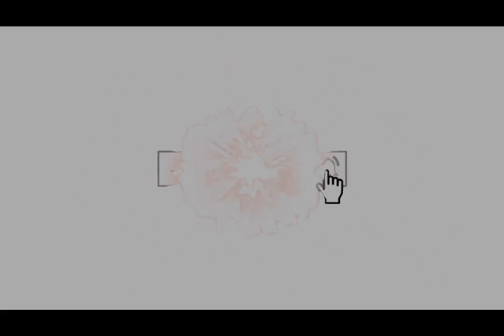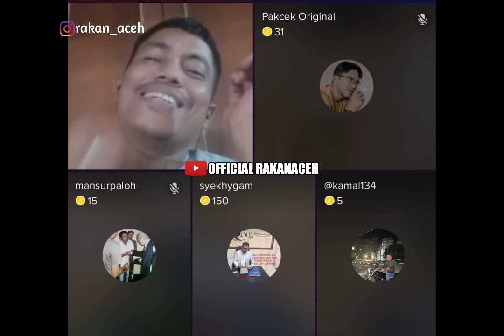Jawaban Syekhy Gam Di ((Live)) Imran Pase Tidak Pernah T3rt4ngkap Dengan GerakanNya